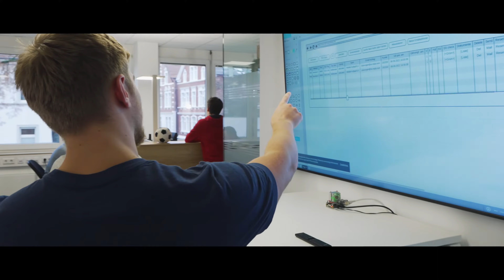Karriere im Bereich IT bei der Tönnies Unternehmensgruppe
Digitalisierung und Automatisierung sind enorm wichtig, um die heutigen Anforderungen an eine nachhaltige, sichere und qualitativ hochwertige Lebensmittelproduktion gewährleisten zu können.

Wir setzen daher auf eine eigene, leistungsstarke IT-Abteilung mit innovativer Prozessgestaltung, in der so viel wie möglich selbst programmiert wird. Unsere alltäglichen Sprachen lauten Java, C++ und PHP. Als nötiges Handwerkszeug für erfolgreiche Projekte setzen wir auf ERP, CORBA, RPC, VB6 und SQL.